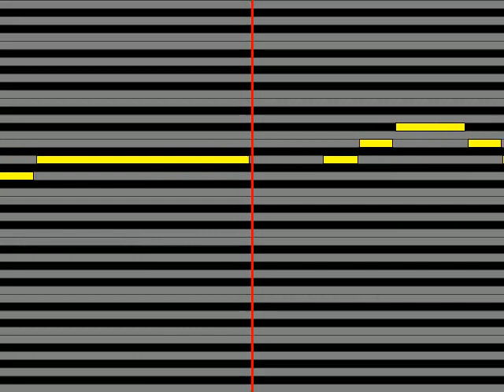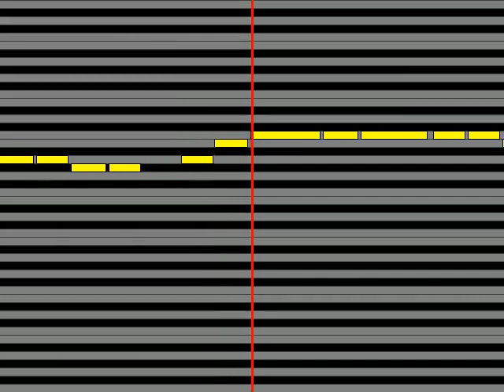【ガイドメロディ】 ユナCV：神田沙也加 smile for you